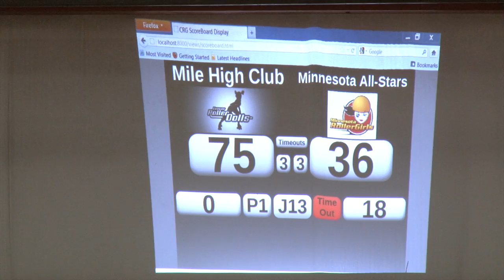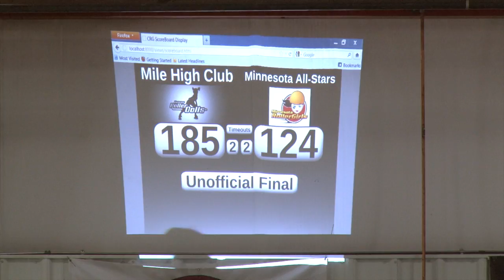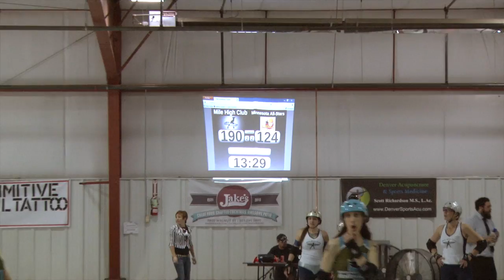DRD Mile High Club vs MNRG All-Stars - May 5, 2013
DRD Mile High Club vs MNRG All-Stars
May 5, 2013
DRD Glitterdome, Denver, Colorado

Here is the complete bout. The audio portion was broadcast live thanks to volunteers of Derby News Network. But due to limited bandwidth at the Glitterdome, there was no live video broadcast. So here is the video archive.

This video doesn't have a scoreboard overlay and is from only one camera, but I'm sure you will enjoy it anyhow. The DNN announcers did a great job in keeping keeping the listeners updated with the current score.

If you want a DVD of this, let me know.